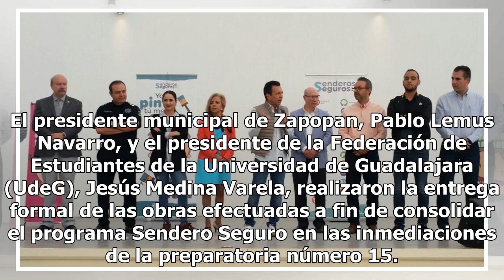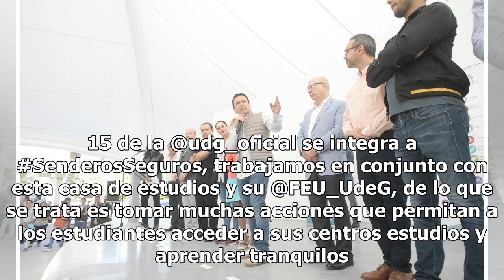Pablo Lemus implementa programa de seguridad estudiantil en Zapopan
El presidente municipal de Zapopan, Pablo Lemus Navarro, y el presidente de la Federación de Estudiantes de la Universidad de Guadalajara (UdeG), Jesús Medina Varela, realizaron la entrega formal de las obras efectuadas a fin de consolidar el programa Sendero Seguro en las inmediaciones de la prepar...